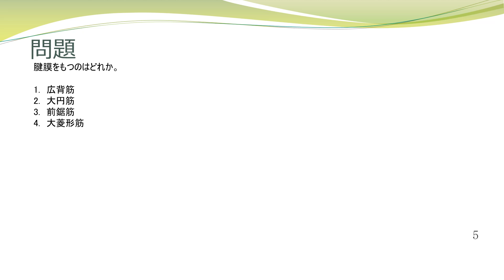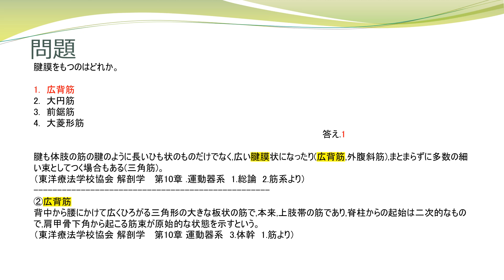今日の１問 解剖学 10 運動器系 1 総論 2 筋系 1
（一部の柔道整復師）の国家試験の解剖学から1問抽出しております。
特に教科書からの引用を必要としない問題
（例えば筋骨格系の起始停止、関連神経など暗記が必要な問題）
はショート動画で掲載しております。そちらをご覧ください